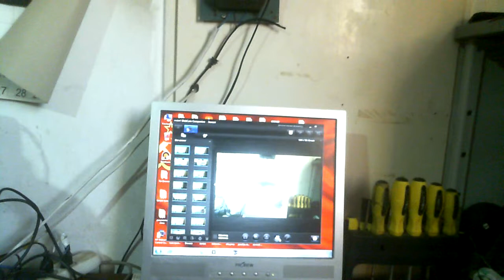Мощный самозапит Гибрида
Увеличили мощность гибрида за счет увеличения батарей до 12 штук на вход и 12 штук на выход работает ровно лампа светит мощно